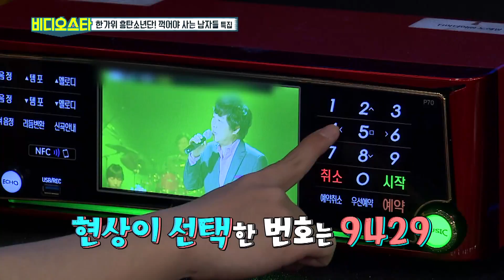[Video Star EP.112] Hyun Sang, I'm glad you showed me your singing ability...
Hyun Sang, I'm glad you showed me your singing ability...
현상, 가창력이라도 보여줘서 다행...